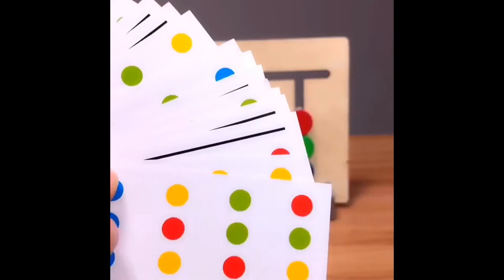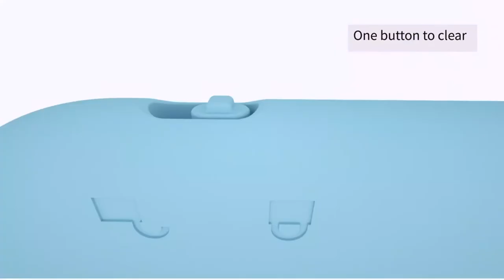TOYS OF THE NEW GENERATION 2 PART | SURPRISE YOUR CHILD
▶️ 2. Disney Pixar Cars 2, 3

✅ 3. Beyblade Burst Top Set

▶️ 4. Beiens 3D Drawing Board

✅ 5. Cartoon Characters Cars 2

🔥 HELLO TO ALL AUDIENCE) TODAY IN A ROLLER CONTINUED THE FIRST PART OF TOYS OF THE NEW GENERATION 2 PART. YOU WILL BE ABLE TO SURPRISE YOUR CHILD IF BUY THESE 5 TOYS FROM MY ROLLER. ALL GOOD VIEW !!!